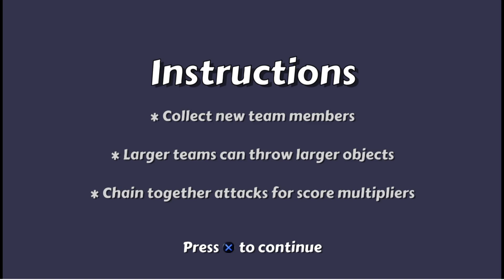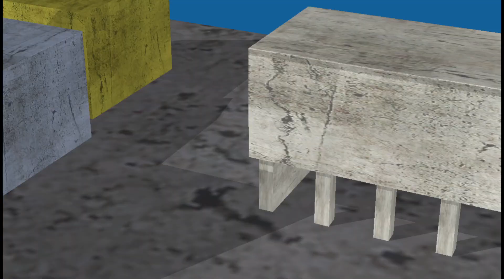Brawl - Prototype - PS3 - Rpcs3 - Core i7 2600 - GTX 970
Brawl
Prototype - Unreleased
Sony Playstation 3 - Rpcs3
February 2024

a prototype of the unreleased game Brawl for the PS3...

EVGA Nvidia Geforce GTX 970 SSC - 4gb
16gb DDR3 (4x4gb)
128gb SSD - 2tb HDD